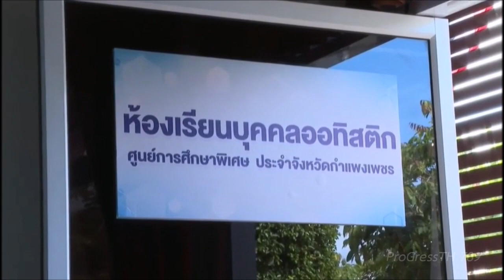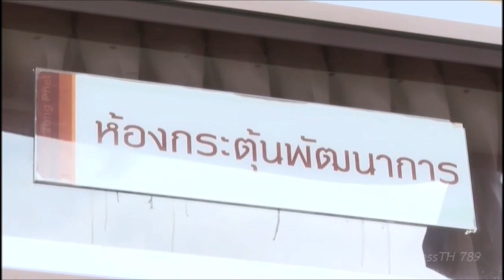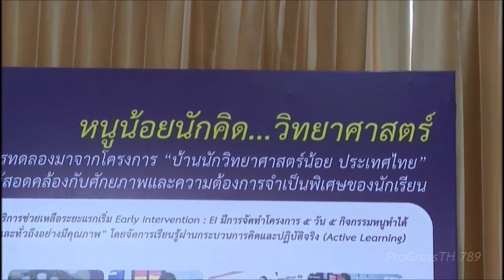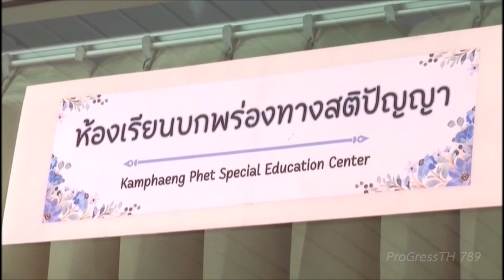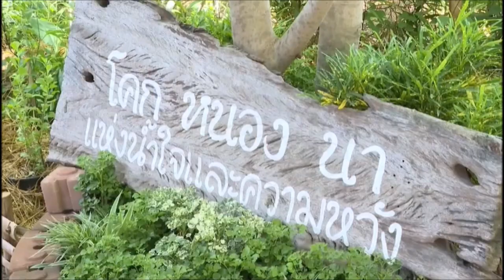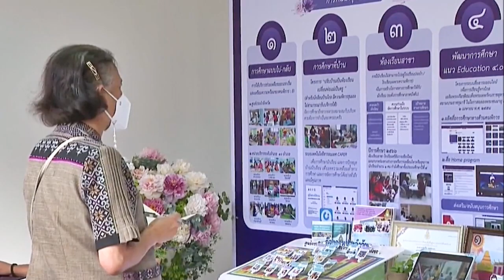กรมสมเด็จพระเทพ ฯ ทรงปฏิบัติพระราชกรณียกิจที่จังหวัดกำแพงเพชร [26ก.ค.66]